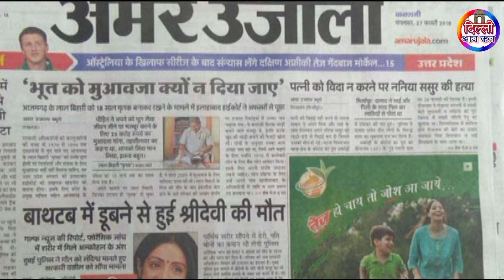मिलिए कागज फिल्म के असली हीरो लाल बिहारी मृतक से | Interview Part 1 | Lal Bihari Mritak | Amilo